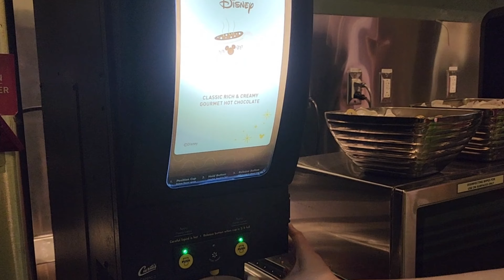O que é e como funciona da Caneca refil da Disney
No vídeo de hoje estamos trazendo a caneca refil da Disney ou também chamada de Disney mug. Ela é uma caneca que pode ser abastecida livremente com bebidas nos resorts Disney. E aqui estamos contando como ela funciona, quanto custa e como comprar.

Vai para Disney? Não deixe de conhecer o nosso completo GUIA DE ORLANDO com tudo sobre a cidade

Conheça nossos SERVIÇOS DE VIAGEM. Hotel, passagem, ingresso, carro, seguro viagem... Tudo para a sua viagem ser perfeita. Viaje com quem realmente conhece

Faça parte do nosso GRUPO NO FACEBOOK e venha tirar suas dúvidas ou dividir seu conhecimento conosco